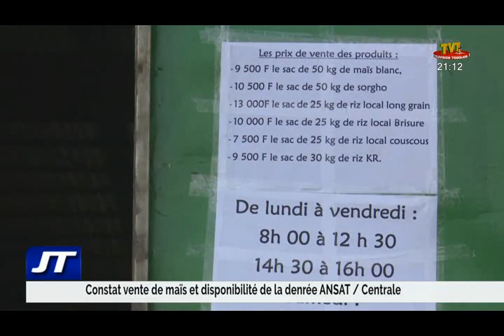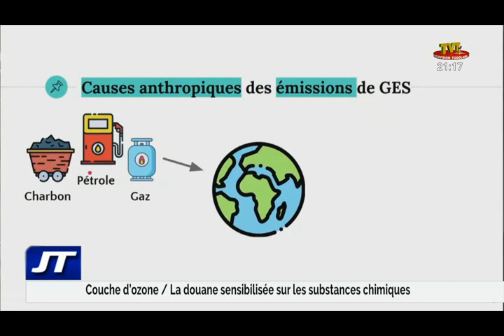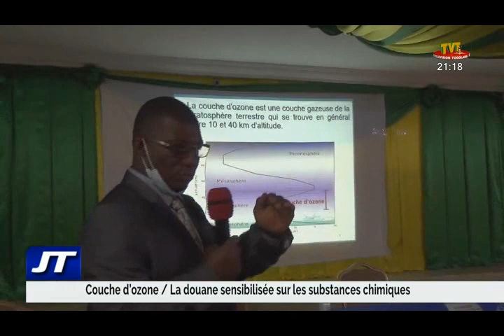JOURNAL DE 20H DU 02 JUILLET 21